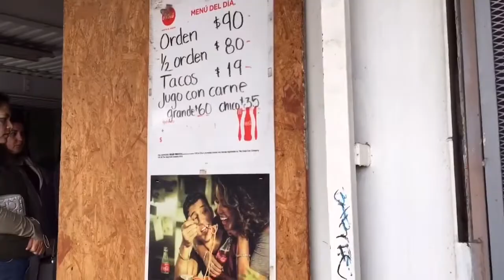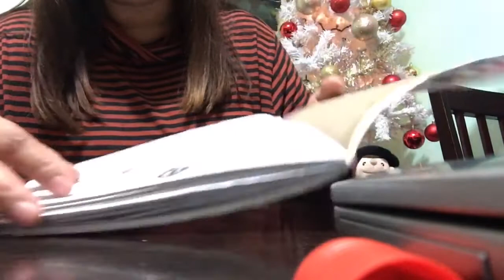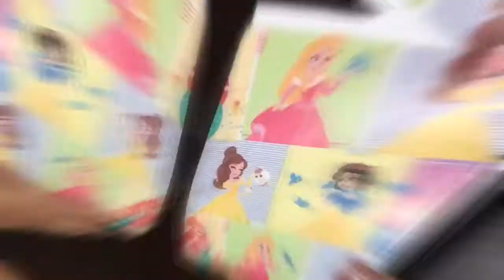VLOGMAS #8 | buscando material escolar y moños navideños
Acompañame en los vlogmas
aqui conoceras nuestro dia a dia en esta hermosa epoca navideña !
acompañanos en nuestra aventura familiar :)

Correo de contacto, colaboraciones, empresas